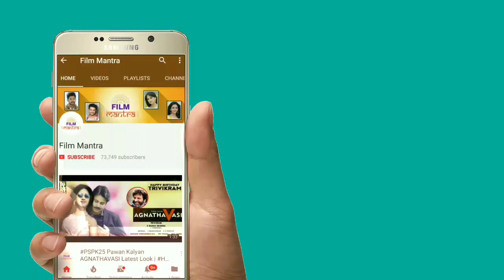Chiranjeevi Open Challenge To Janasena Chief Pawan Kalyan | Megastar Chiranjeevi